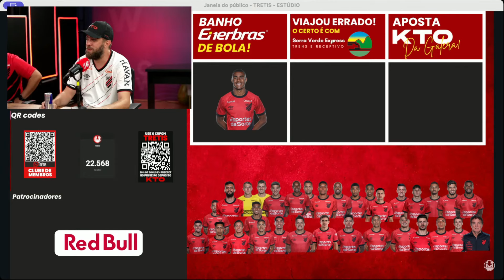CORTES: O pior em campo foi... Ninguém!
KTO
Red Bull
Carnivore
P4
Silicon Engenharia
Enerbrás
Serra Verde Express
Contabilidade Fontana

A Trétis é um portal independente que traz notícias em primeira mão do Athletico Paranaense. Informação, entretenimento e bate-papo: esses são alguns dos pontos que você, atleticano, terá na nova fase da Trétis – que saiu apenas dos vídeos semanais e passou a ter conteúdo diário, com notícias aprofundadas, reportagens especiais e colunas de atleticanos pelo Brasil a fora.

É mais que oficial, é Trétis.